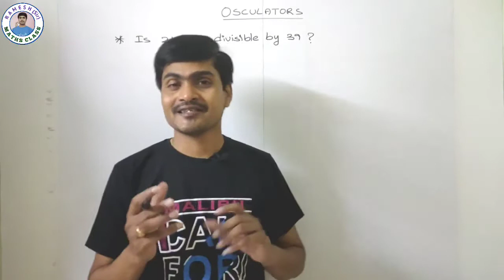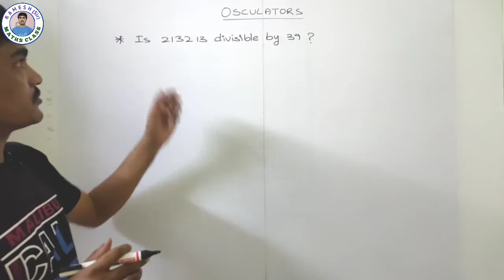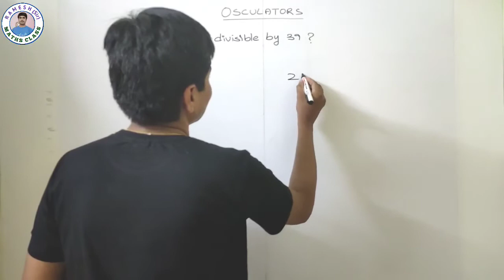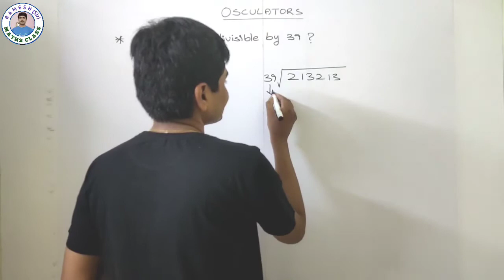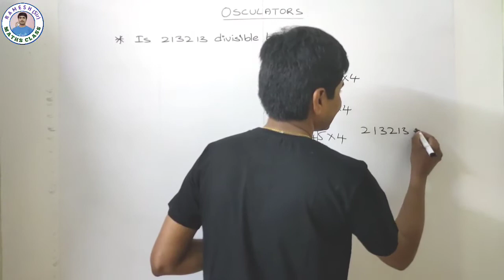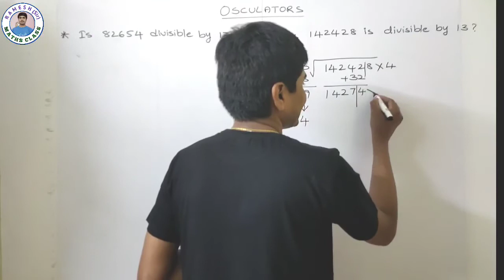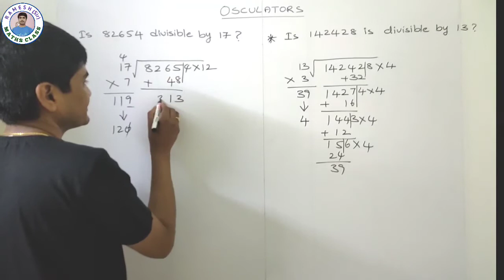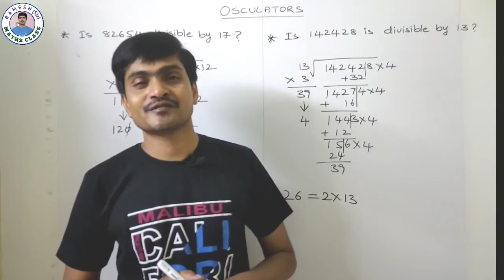One Divisibility for all Numbers I Divisibility rule for Large Numbers I Easy Divisibility Trick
Hi Everyone !
Here is one of the most useful trick to save time in exams. Learn with Ramesh Sir how to Divide in just seconds and understand either the number is divisible or not. By using this trick you can check divisibility of any number in 10 seconds. Ramesh Sir always focuses on the mental development of a student so that student can gain confidence and perform well in the exams.
Also watch,
             “Ramesh Sir"